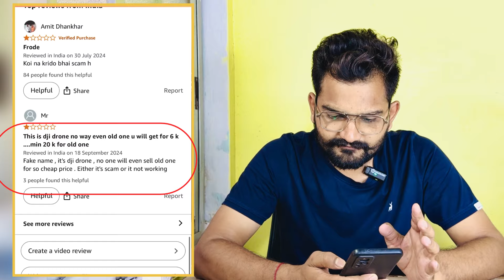Dji mini 3 pro drone | Amazon sale | buy Cheapest drone on amazon sale | cheapest DJI drone 2024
Amazon sale 2024 live
Amazon sale 2024 September
Amazon sale live today
Amazon sale September
Amazon sale on drone
Amazon sale on camera
DJI mini 3 pro sale
Cheapest DJI drone sale
Sabse sasta DJI drone
Sasta wala drone
Sasta wala camera drone
Sasta drone
Sasta drone camera
Sasta drone Kahan milega
Sasta drone camera flipkart
Sasta drone camera wala
Sasta drone price
DJI sasta drone
DJI ka sabse sasta drone konsa hai
DJI ka sabse sasta drone price
DJI ka sabse sasta drone 2024
DJI ka sabse sasta drone Kahan par milta hai
DJI ka sabse sasta drone Kahan milega
DJI drone unboxing
Cheapest DJI drone unboxing
DJI company ka sabse sasta drone
Flipkart big billion day 2024
Flipkart sale
Flipkart offers today
Flipkart sale live
Flipkart offers
Flipkart drone
Flipkart drone camera review
DJI mini 3 pro drone offer
Best drone under

Your queries and searches

Where to buy DJI drone in india
Where to buy osmo pocket in india
Where to buy DJI drone in Bangalore
Where to buy DJI mini 4 pro in India
Where to buy DJI mini 3 pro in India
Where to buy DJI drone in Hyderabad
Where to buy DJI mini 2 in india
Where to buy DJI mini 2 in Mumbai
Where to buy DJI avatar in india
Where to buy DJI Phantom 4 pro in India
Where to buy drone in india
Where to buy drone in dubai
Where to buy DJI drone in dubai
How to buy DJI drone in india
How to buy DJI drone in india online
How to buy DJI mini 3 pro in India
How to buy DJI mini 4 pro in India
How to buy DJI mavic mini in India
How to buy cheapest drone n India
How to buy cheap Drone in india
How to get cheapest drone
Buy cheapest drone in india
Buying cheapest drone from Amazon
Buying cheapest drone
Buy cheap Drone
Buy cheap Drone online India
How to buy izi drone
Buy izi drone online
Buy drone online India
Buy drone online
Buy drone camera online India
Drone shop online
Drone purchase online
DJI drone buy online India
Fpv drone buy online